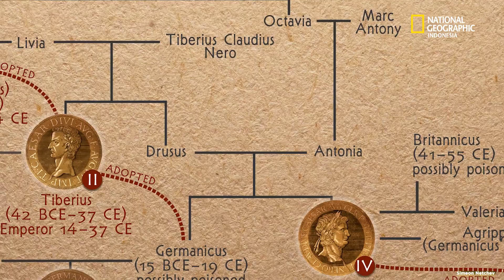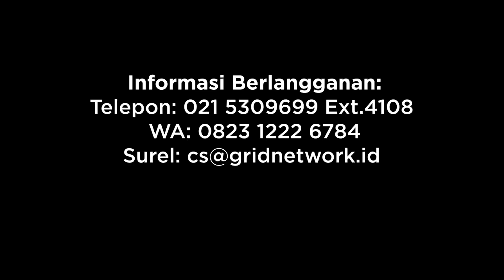Masa Kanak-kanak ala Romawi Kuno: Perbedaan dan Kesamaan dengan Zaman Modern!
Menjadi anak-anak semasa Romawi kuno tidaklah mudah. Kemajuan dunia medis belum semaju sekarang, sehingga anak-anak rentan terkena penyakit bahkan banyak yang mengalami kematian. Meski demikian, tatanan sosial Romawi dalam pengasuhan anak tidak jauh berbeda dengan hari ini. Hanya saja, umur remaja hari ini sudah dianggap sebagai orang dewasa bagi mereka untuk hidup mandiri. Simak video lengkapnya!

VIDEO EDITOR : AGA AKBEL